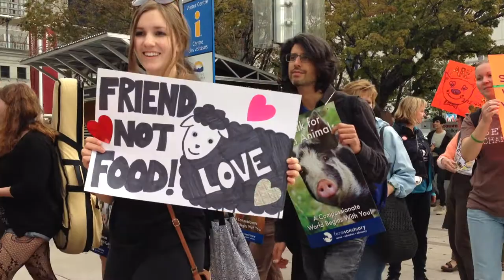Vancouver Walk for Farm Animals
The Walks raise vital funds for Farm Sanctuary's life-saving work and bring together thousands of people to promote kindness towards animals.